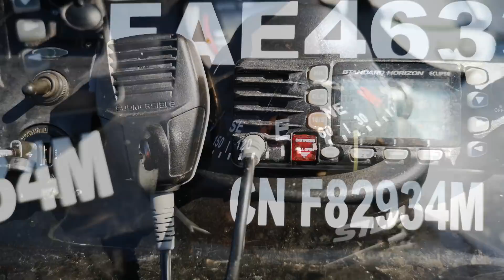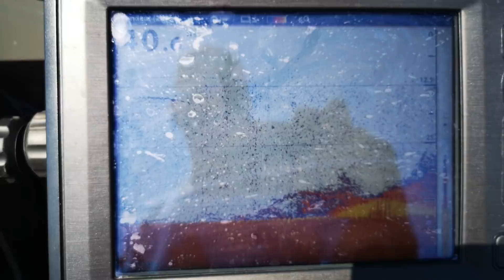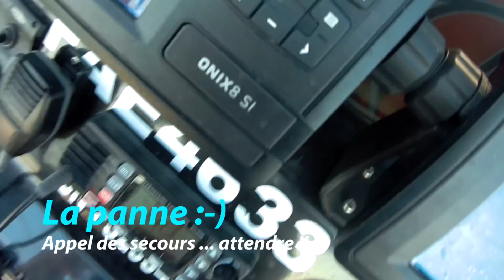BARS : Grosse Pêche qui termine sauvé par la SNSM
Boujou les Copains,

Une très belle journée de pêche en haute mer en Normandie. C'tait pour nous la première depuis que j'ai ce permis haute mer.
Tout s'annonçait très bien Et d'ailleurs ce fut le cas. dès la première dérive, je touche un Bar RECORD de plus de 80 qui malheureusement décroche en surface !!
La journée continue comme cela avec des poissons entre 72 et 78cm ... Alex bats son record au passage !!! Génial jusqu'à la panne.
Je vous raconterai dans une autre vidéo comment réagir mais après contact avec le CROSS, nous devons être remorqué par la SNSM !! Une sacré expérience que je vous raconterai sur ma chaine.
Cela ne nous a pas empêché de pêcher au Tanya en attendant les secours et de faire une belle emissole avec un Tenya Tackle Explorer !!
Pour les bars, au menu du *Delalande* et surtout le Swat Shad et le Fire Eel qui déclenchait l'appétit de nos amis labrax.
Voilà une superbe sortie pêche au bar en Hauturier en Normandie Qui se termine avec nos sympathique bénévoles de la SNSM !!

posez toutes vos questions en commentaire

Boujou les Copains